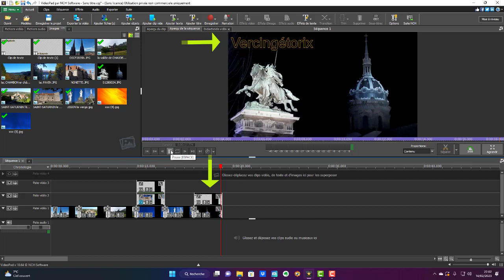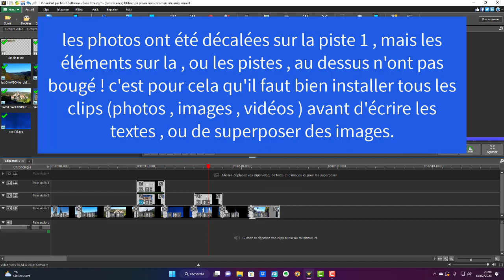vidéopad insertion de photos et décalage (erreurs à ne pas commettre)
Pourquoi  il vaut mieux ne pas mettre des titres et des textes  avant la mise en place des photos , vidéos , images , musiques , etc

et descendre jusqu'à "télécharger la version gratuite ici"